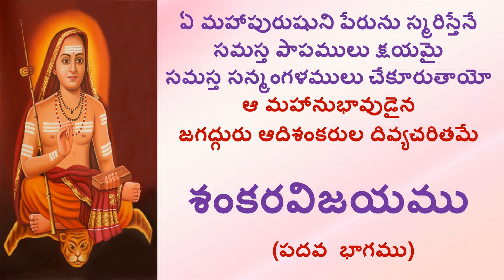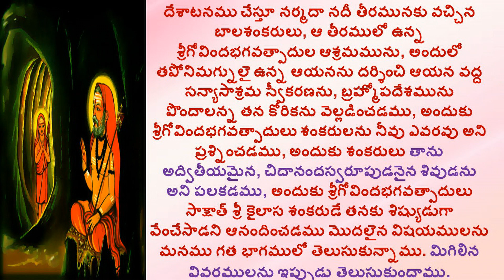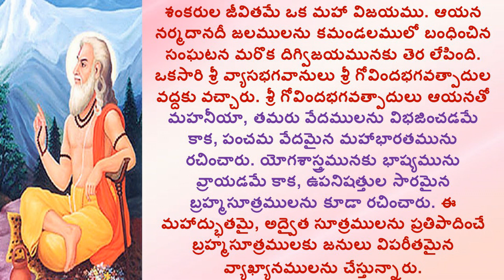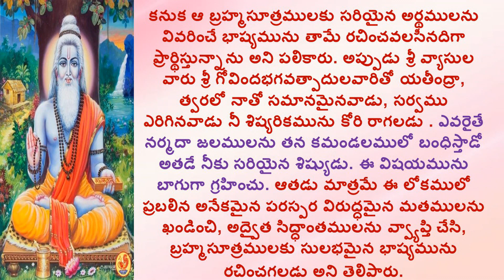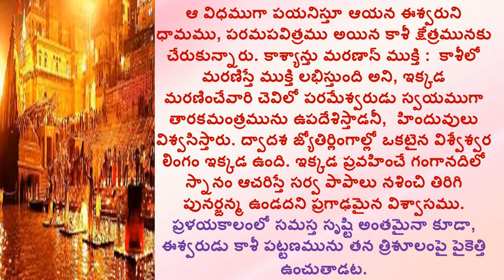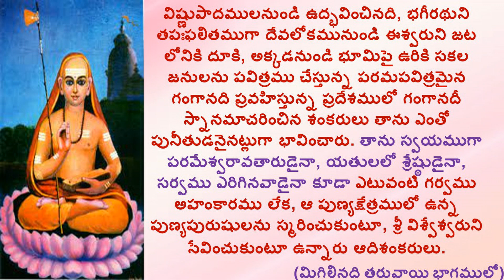SANKARA VIJAYAM | PART 10 |ADISANKARACHARYA | JAGADGURU ADISANKARA | DEVOTIONAL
Hi

ABOUT THIS VIDEO:
Adi Shankara, also known as Adi Shankaracharya, was an Indian Vedic scholar and teacher (acharya) who lived in the eighth century CE. In his writings, he synthesised the Advaita Vedanta teachings of his time and offered a harmonising reading of the sastras with liberating knowledge of the self at its core. His name is the source of the title Shankracharya, which is used by heads of amnaya monasteries. Over 300 publications, including comments (Bhaya), introductory topical expositions (Prakaraa grantha), and poetry, are credited to him because of his later popularity (Stotra). However, the majority of these are probably written by enthusiasts, pretenders, or experts who go by their own names. The Brahmasutrabhasya, his commentary on the Bhagavad Gita, and his commentaries on 10 Mukhya (principal) Upanishads are considered to be authentic. There have been doubts raised about Shankara’s claim to be the author of the Vivekacmai.

# adiShankaracharya # jagadguruadishankara